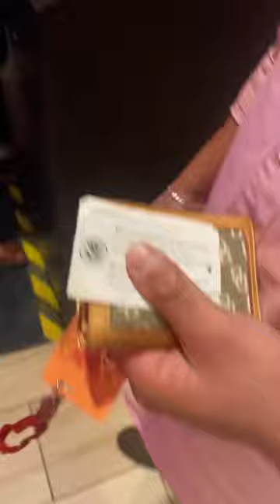Chumash casino resort-discrimination/racist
Warning Chumash Casino Resort are racist against Mexicans. Floor staff I front wouldn’t let me in after showing him 3 identifications including casinos player card.Showed him my CA ID and then I showed him my green card and said that was fake never had a problem with any of my IDs. At the end showed him my casino players card and still didn’t give us entry. I feel discriminated and disappointed with the casino how they handled this. I’ve gone there multiple times and never had a problem. His name is Luis didn’t catch his last name.